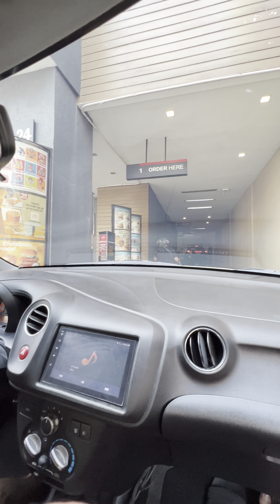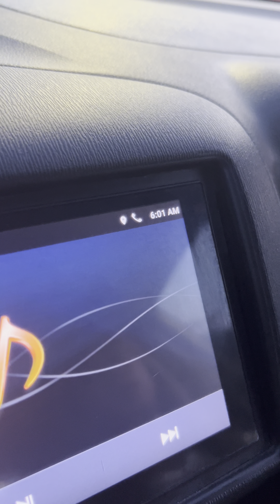15 HRS, 1 Session FULL SLEEVE Tattoo/ Vlog 169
I'm 33 yrs. old and have been tattooing for 13 years now.